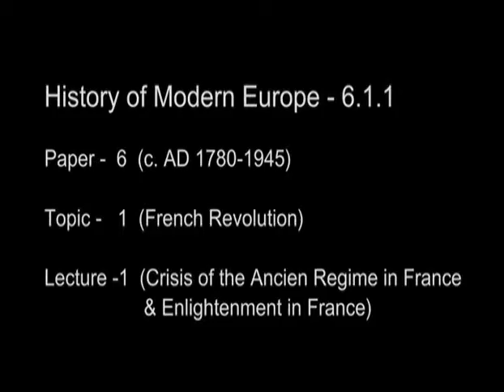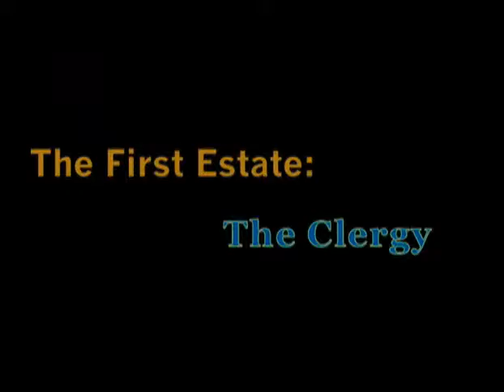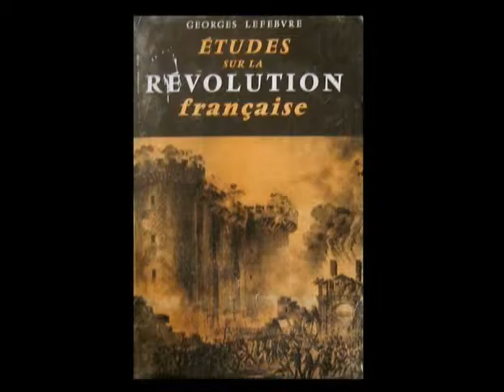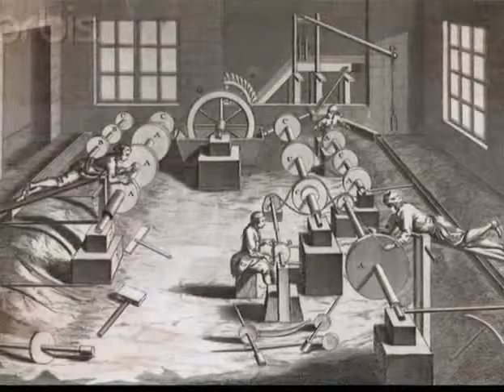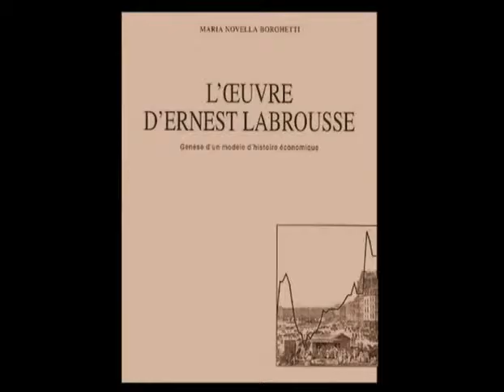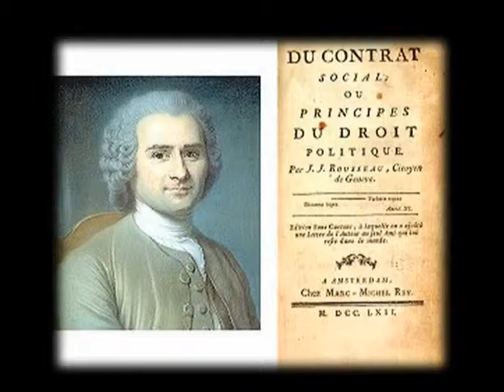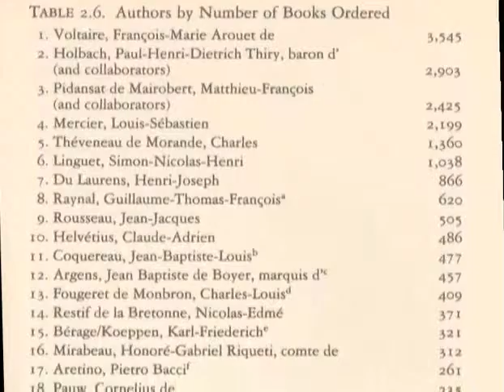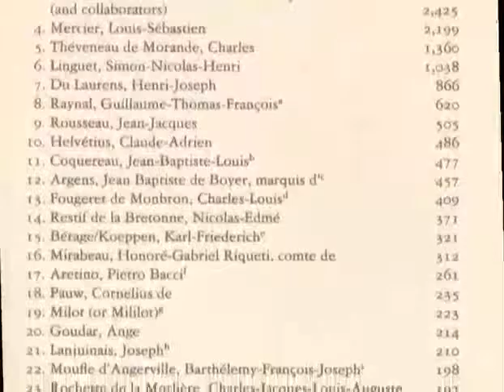Crisis of the Anciean regime in France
Module Name: Crisis of the Anciean regime in France